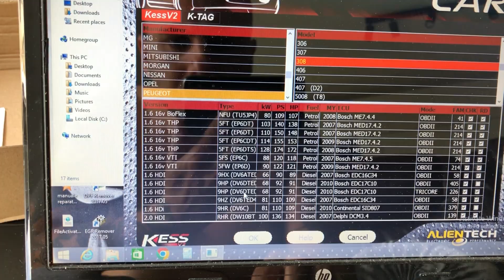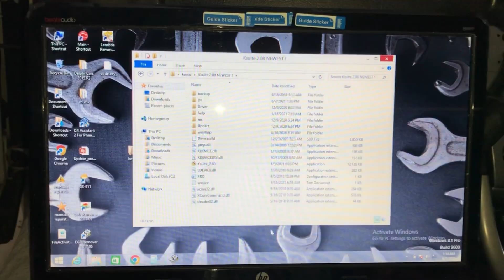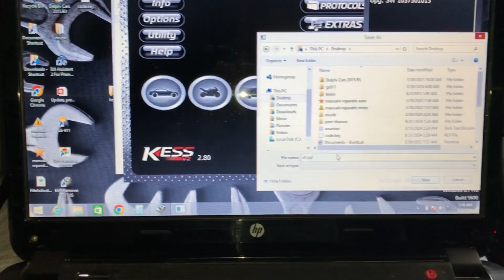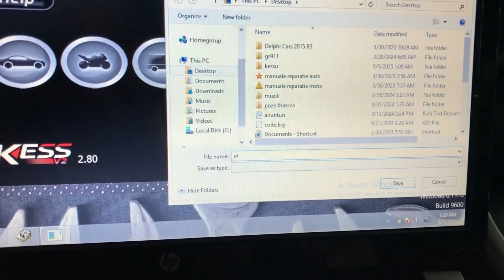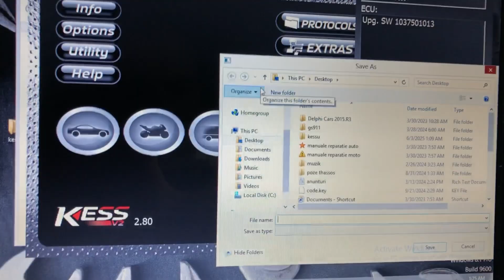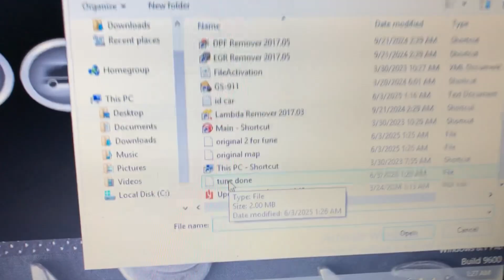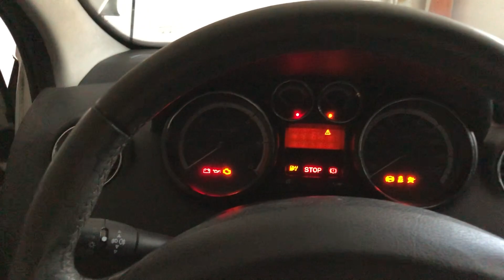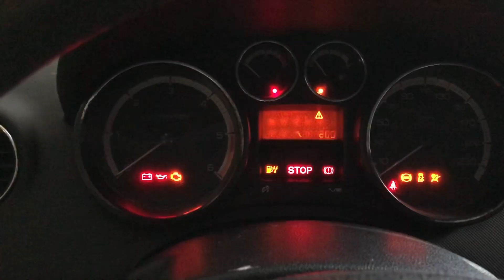Tutorial how to delete EGR with KESS V2 frome ECU via OBD , Tutorial zum Löschen von EGR mit KESS V2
- În acest tutorial, vă arătăm cum să ștergeți EGR-ul din ECU cu ajutorul KESS V2. Această metodă este esențială pentru cei care doresc să optimizeze performanța vehiculului și să reducă consumul de combustibil. Vă vom ghida pas cu pas prin procesul de ștergere a EGR-ului, explicând fiecare etapă și oferind informații utile pentru a asigura o realizare corectă. Nu ratați acest ghid complet!

In diesem Tutorial zeigen wir Ihnen, wie Sie die Abgasrückführung (AGR) des Steuergeräts mit KESS V2 löschen. Diese Methode ist unerlässlich für alle, die die Fahrzeugleistung optimieren und den Kraftstoffverbrauch senken möchten. Wir führen Sie Schritt für Schritt durch den AGR-Entfernungsprozess, erklären jeden Schritt und geben Ihnen nützliche Informationen für eine korrekte Durchführung. Verpassen Sie diese umfassende Anleitung nicht!

- In this tutorial, we show you how to clear the EGR from the ECU using KESS V2. This method is essential for those who want to optimize vehicle performance and reduce fuel consumption. We will guide you step by step through the EGR clearing process, explaining each stage and providing useful information to ensure a correct implementation. Don't miss this complete guide!

- В этом руководстве мы покажем вам, как очистить EGR из ECU с помощью KESS V2. Этот метод необходим тем, кто хочет оптимизировать производительность автомобиля и снизить расход топлива. Мы проведем вас шаг за шагом через процесс очистки EGR, объяснив каждый этап и предоставив полезную информацию для обеспечения правильной реализации. Не пропустите это полное руководство!

En este tutorial, te mostramos cómo borrar la EGR de la ECU con KESS V2. Este método es esencial para quienes desean optimizar el rendimiento del vehículo y reducir el consumo de combustible. Te guiaremos paso a paso a través del proceso de borrado de la EGR, explicando cada etapa y brindándote información útil para garantizar una correcta implementación. ¡No te pierdas esta guía completa!

In questo tutorial, vi mostreremo come pulire l'EGR dalla centralina motore utilizzando KESS V2. Questo metodo è essenziale per chi desidera ottimizzare le prestazioni del veicolo e ridurre i consumi. Vi guideremo passo dopo passo attraverso il processo di pulizia dell'EGR, spiegando ogni fase e fornendo informazioni utili per garantirne una corretta esecuzione. Non perdetevi questa guida completa!

- In deze tutorial laten we je zien hoe je de EGR van de ECU kunt reinigen met KESS V2. Deze methode is essentieel voor iedereen die de voertuigprestaties wil optimaliseren en het brandstofverbruik wil verlagen. We begeleiden je stap voor stap door het EGR-reinigingsproces, leggen elke stap uit en bieden nuttige informatie om een ​​correcte uitvoering te garanderen. Mis deze complete handleiding niet!

- V tomto tutoriálu vám ukážeme, jak vymazat EGR z ECU pomocí KESS V2. Tato metoda je nezbytná pro ty, kteří chtějí optimalizovat výkon vozidla a snížit spotřebu paliva. Provedeme vás krok za krokem procesem čištění EGR, vysvětlíme každou fázi a poskytneme užitečné informace pro zajištění správné implementace. Nenechte si ujít tento kompletní průvodce! Optimalizace motoru

Neste tutorial, mostramos como limpar o EGR da ECU utilizando o KESS V2. Este método é essencial para quem pretende otimizar o desempenho do veículo e reduzir o consumo de combustível. Iremos guiá-lo passo a passo pelo processo de limpeza do EGR, explicando cada passo e fornecendo informações úteis para garantir uma implementação correta. Não perca este guia completo!

- 在本教程中，我们将向您展示如何使用 KESS V2 从 ECU 中清除 EGR。对于想要优化车辆性能并降低油耗的人来说，这种方法至关重要。我们将逐步指导您完成 EGR 清除过程，解释每个阶段并提供有用的信息，以确保正确实施。不要错过这份完整的指南！发动机优化

- Bu eğitimde, KESS V2 kullanarak ECU'dan EGR'yi nasıl temizleyeceğinizi gösteriyoruz. Bu yöntem, araç performansını optimize etmek ve yakıt tüketimini azaltmak isteyenler için olmazsa olmazdır. EGR temizleme işlemi boyunca adım adım size rehberlik edeceğiz, her aşamayı açıklayacağız ve doğru bir uygulama sağlamak için faydalı bilgiler sağlayacağız. Bu eksiksiz kılavuzu kaçırmayın!

- W tym samouczku pokażemy Ci, jak wyczyścić EGR z ECU za pomocą KESS V2. Ta metoda jest niezbędna dla tych, którzy chcą zoptymalizować osiągi pojazdu i zmniejszyć zużycie paliwa. Poprowadzimy Cię krok po kroku przez proces czyszczenia EGR, wyjaśniając każdy etap i dostarczając przydatnych informacji, aby zapewnić prawidłową implementację. Nie przegap tego kompletnego przewodnika!